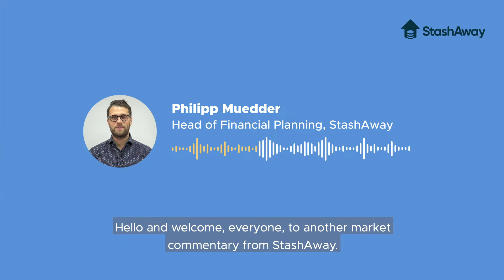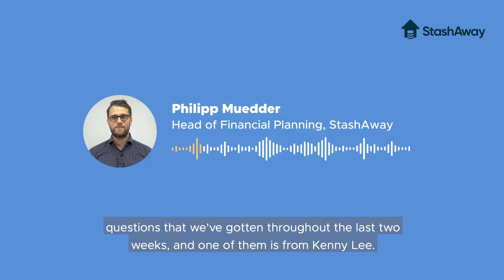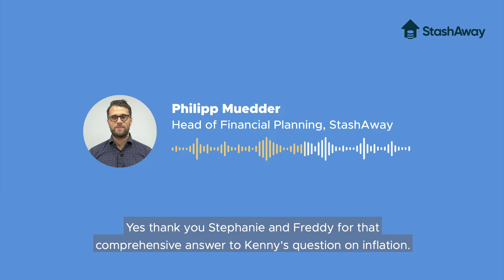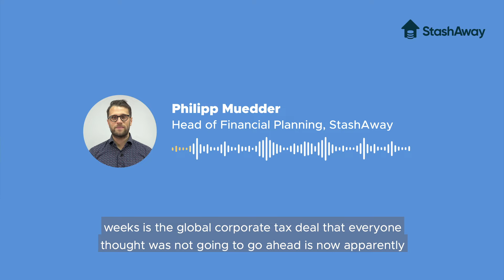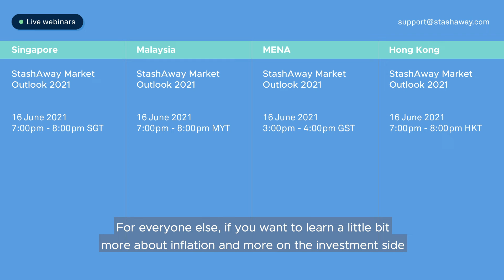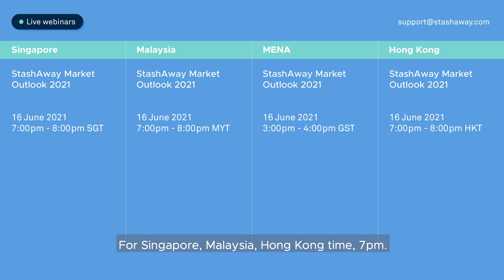What’s driving inflation? | Global corporate tax rate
Watch Freddy Lim, StashAway Co-founder and Chief Investment Officer, Philipp Muedder, Head of Financial Planning, and Stephanie Leung, Group Deputy CIO, discuss the latest global events and their potential impact on the markets and on our investment portfolios.

In this episode:

1. StashAway Market Commentary 8 June 2021 [0:00]
2. Our new Group Deputy CIO, Stephanie Leung [0:14]
3. What’s driving inflation and how StashAway protects your investments [4:32]
4. The latest on the global corporate tax deal [6:21]

Singapore/ Malaysia/MENA/Hong Kong
StashAway Market Outlook 2021
Wednesday 16 June 2021
7pm - Singapore, Malaysia, Hong Kong
3pm - MENA